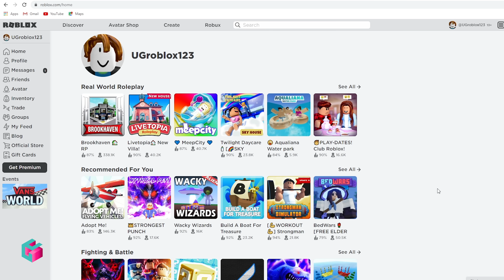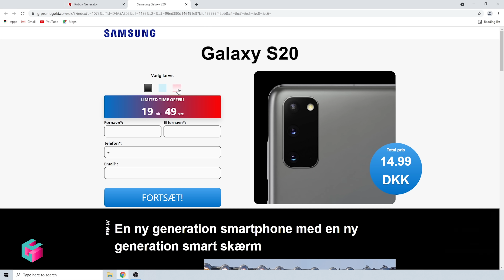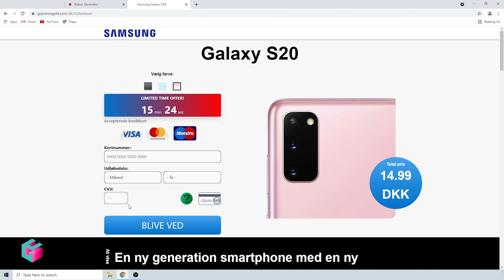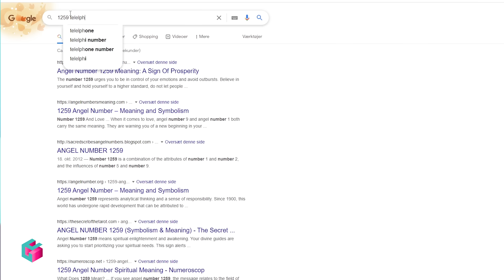Gratis Robux - Kan man virkelig det?!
Tak for at kigge med!